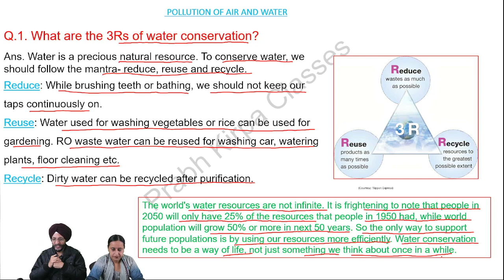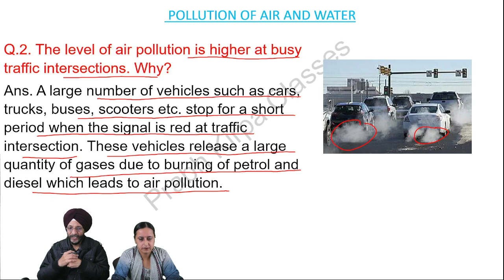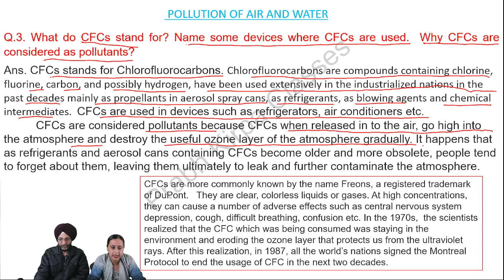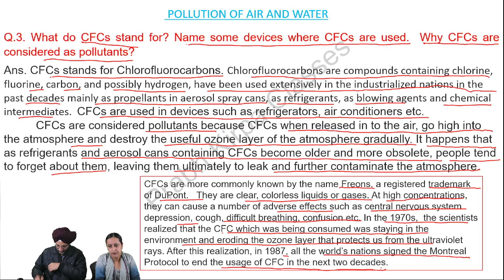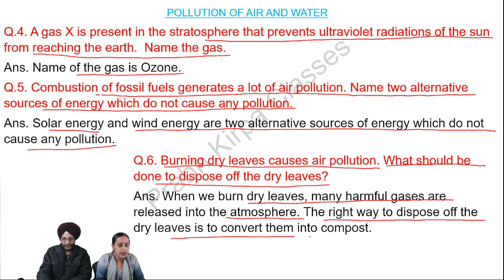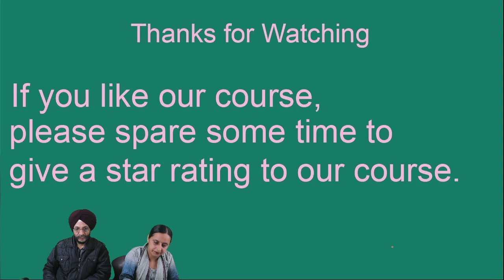3Rs of water conservation, CFCs, Disposing dry leaves, hot water is a pollutant